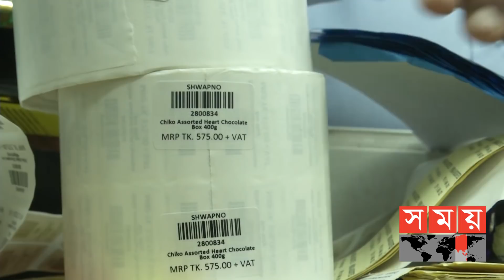নকল পণ্য ও ভেজাল কসমেটিকসের সমাহার! | Dhaka Chowk Bazar | Somoy TV